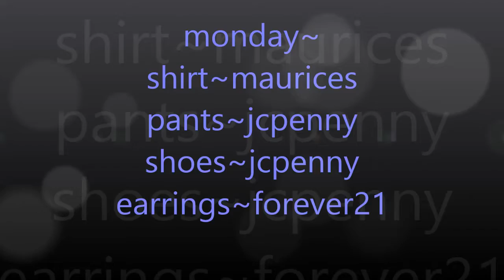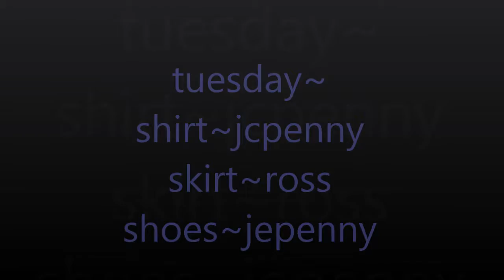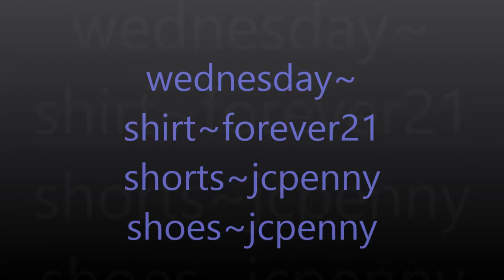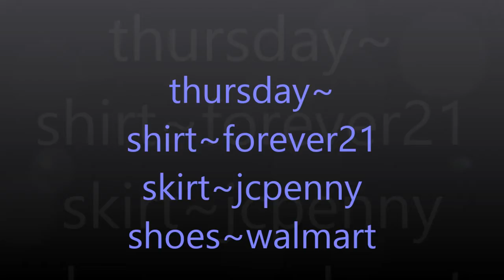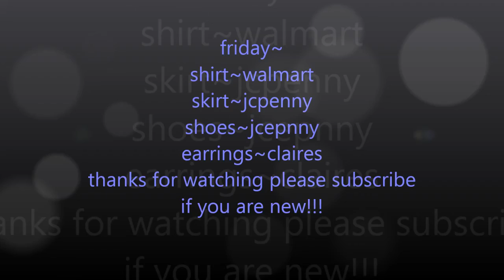Plus Size ~OOTW For School #1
open me!!!